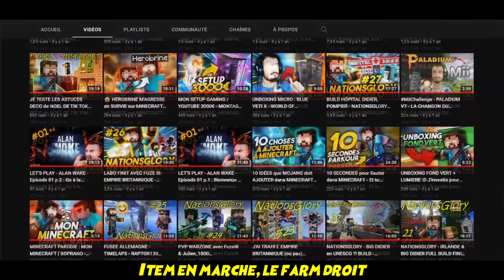Musique Minecraft Parodie : J'FARM TROP I PARODIE PZK - CHUI BO | EarthNG S2 NationsGlory | NaRuKuX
Hééé, en forme ? Voici la Parodie Musique sur du Minecraft; pour les 30 likes du 01 épisode de la saison 2 sur NationsGlory serveur GREEN et non LIME :

Nouvelle parodie chanson  Minecraft.

J'ai passé 1 semaine entière no stop dessus x)

Animation, Musique Chant, Montage : NaRuKuX

Nouveau Pays SANS FUZE III
Soyez prêt pour découvrir notre Pays .

CREDIT :

Merci a pour la musique dans la vidéo .